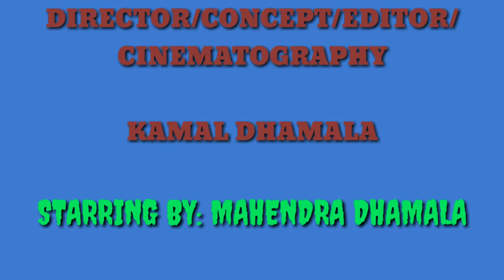VTen को तर्फ बाट आयो गाली | VTen ले सोयम दिए गाली अफ्नै पारामा | VTen Vs Shaddy Popat | School BoyZ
Script/Direction/Edit-Kamal Dhamala
Camera-Harish Dhamala/Kamala Dhamala
Voice Dubbed By-Kamal Dhamala

Hey Guys Please Watch of to last
   If you want to enjoy

Our video

If you like than please

Director/Editor/Cinematography-Kamal Dhamala

Staaring-Mahendra Dhamala

Give a Thumps up...And This Video is just for Fun Purpose hai Don't take it serious

    We Love All Rappers😍😍

Especial thanks to Mr C-Rox thakuri